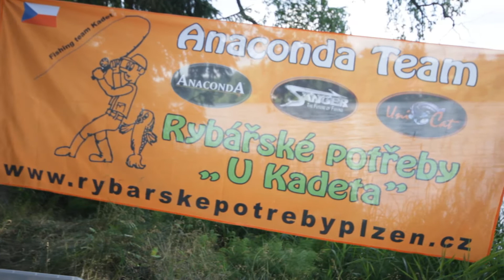Hejlovská kombinace - tým Fishing Team Kadet